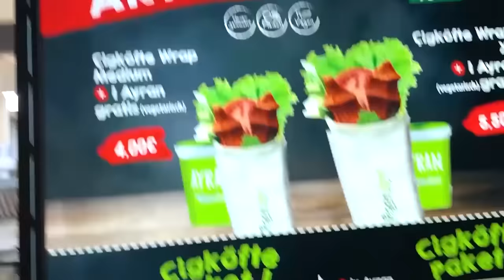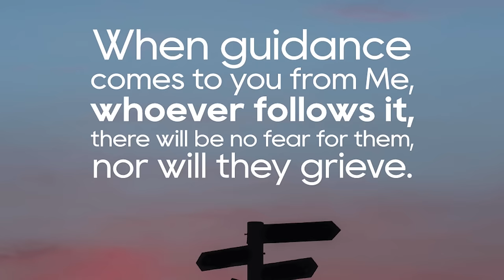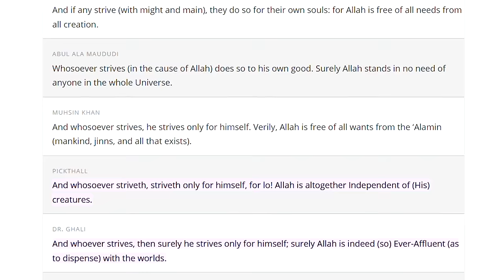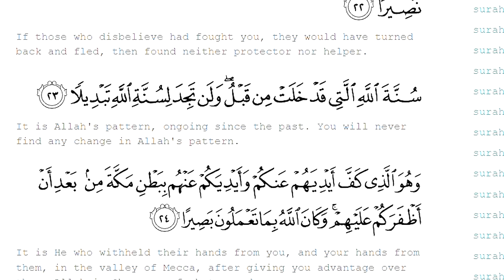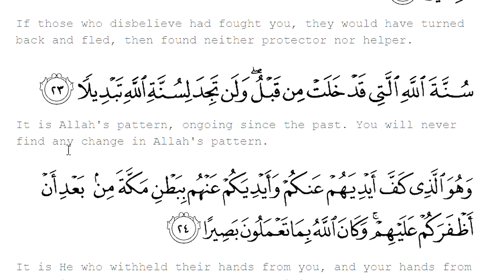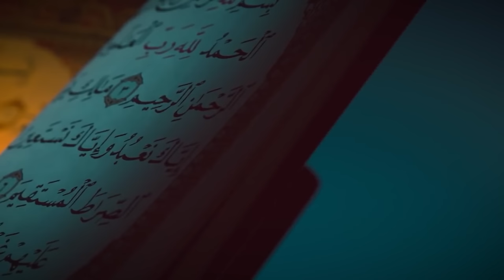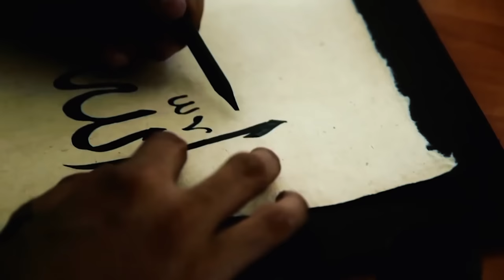I Read The Quran As A Christian (I Was Shocked)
0:00 Intro
0:42 Who Am I? / Balkan and the Religion
2:57 Muslims In Germany
3:44 New Age /No Religion
5:07 Returning To God
5:54 The Trinity
6:53 David Wood
7:57 Opening The Quran
8:46 The Bible vs The Quran
9:24 What is The Quran?
9:58 Natural Instinct
10:57 Hinduism
11:25 Oneness Of God
14:39 Muslims are NOT Islam
15:39 Why Religion?
15:59 God Is Never Changing
17:22 The Devil In The Quran
18:39 Why Don't I Convert To Islam?
20:28 Outro

Alright Guys, Today I am talking about The Quran. I never thought that I would read the Quran in my Life. Especially as a Christian Orthodox. Islam has a problematic History on the Balkans. Originally I am from Northern Macedonia. My Parents are Christian Orthodox and baptized me during communism. Islam was always the Enemy of the Christians. Most Slavs on the Balkan are Orthodox. The Albanians and Bosnians are predominantly Sunni Muslim. There were plenty of Conflicts between Slavs and Albanians in the recent past. This is why I never wanted to read the Quran. I hated everything that had to do with Muslims. Especially in Germany, where I grew up, I was surrounded by a a lot of Criminality propagated by foreigners which were "Muslims". That made my view on the religion even more negative.
In my 20s I dabbled in the New Age. I tried psychedelics like Magic Mushrooms, Ayahuasca, LSD etc. I even went to the Amazon Jungle to visit the Shamans. The Oneness of God was something that I encountered even there. Since I've been a Kid, The Oneness of God was undeniable. Once I reverted to Orthodoxy, I got confronted with the Trinity. This was the First Time I Questioned My Religion.

ORTHODOXY AND THE KINGDOM OF SATAN :
ORTHODOXY AND THE RELIGION OF THE FUTURE